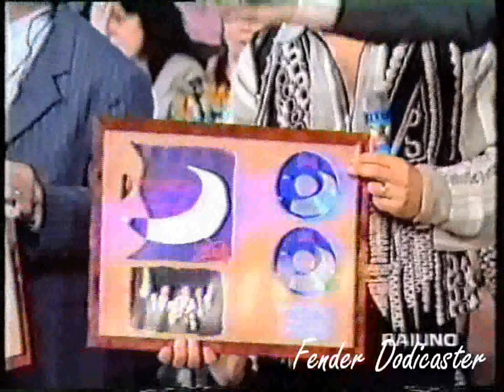Per Ricordare SDO…I Pooh a Numero Uno (1995)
Pippo Baudo intervista i Pooh e scherza con Stefano D’Orazio e infine consegna il doppio disco di platino per le vendite di Buonanotte Ai Suonatori.
Buona Visione!